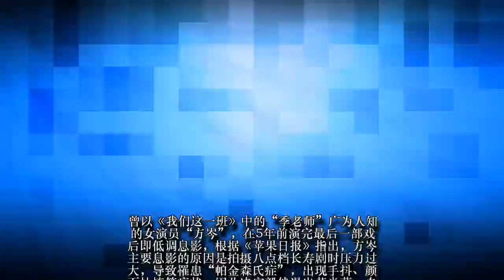“方岑”惊罹“帕金森氏症”退出演艺圈，发病前“十大早期征兆”须当心，无法根治的脑退化真相！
曾以《我们这一班》中的“季老师”广为人知的女演员“方岑”，在5年前演完最后一部戏后即低调息影，根据《苹果日报》指出，方岑主要息影的原因是拍摄八点档长寿剧时压力过大，导致罹患“帕金森氏症”，出现手抖、颜面抽搐等症状，因此决定毅然退出萤光幕，专心调养身体。
帕金森氏的发病原因
帕金森氏症是一种神经性的退化症状，由于中脑的“黑质神经细胞”退化速度过快，导致无法分泌多巴胺，多巴胺是大脑传递指令时所需的神经传导物质，当多巴胺分泌不正常时，就会引发脑退化及相关的身心失调症状。
《台大医院》帕金森氏症指出，“原发性帕金森氏症”占所有病患人数的70-80%，而以41岁以上的年龄层发病比例最高，青年帕金森氏症居次。
帕金森氏症患者的早期临状症状很轻微，因此不容易做出精确的诊断，通常会直到身体的左右两侧都出现显着失调症状时，患者才会注意到是帕金森氏症的存在。
帕金森氏症十大早期征兆
根据《国际帕金森氏症协会》指出，早期的帕金森氏症虽然症状明显程度不一，都仍会出现共同的类似病征，当身体出现数项以上的莫名